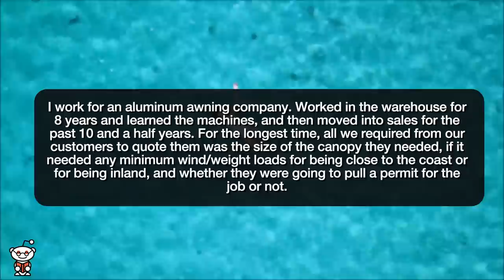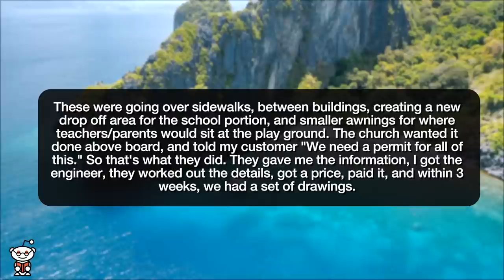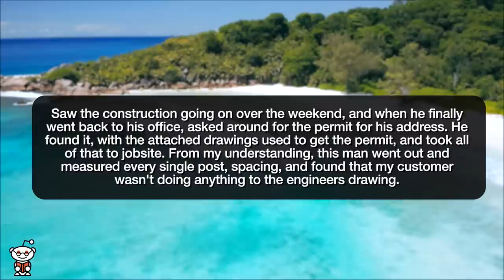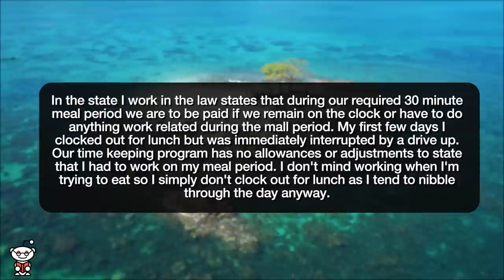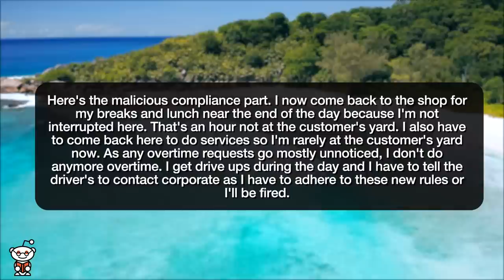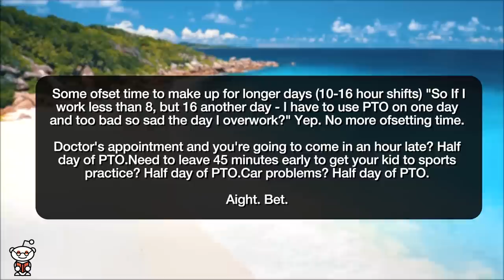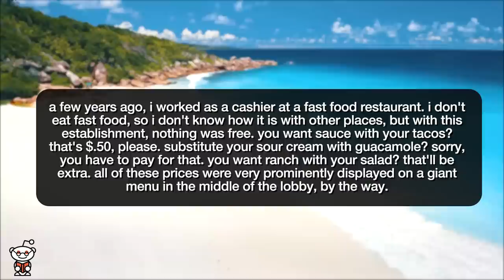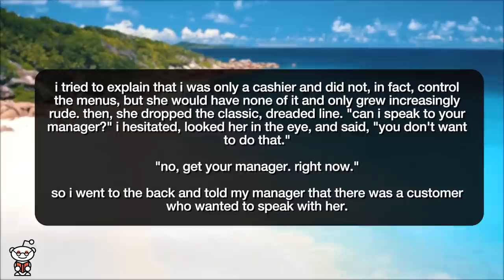r/MaliciousCompliance | MANAGER IS A BIGGER KAREN THAN THE CUSTOMER!!! - Reddit Stories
Reddit rSlash Storytime maliciouscompliance where You don't want to follow the Engineer's sealed drawing? Fine me by me, please sign here! **No more overtime. No more services on the customers yard. Now I drive around most of the day. **Mandatory Half Day PTO **"can i speak to your manager?" **Happens More Than It Should

Story 1 00:00
Story 2 05:09
Story 3 08:37
Story 4 11:46